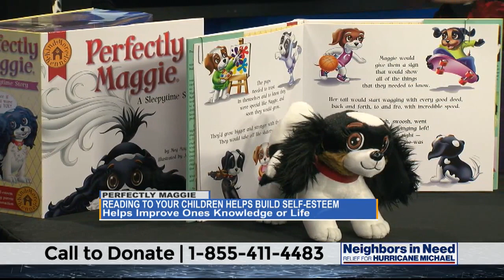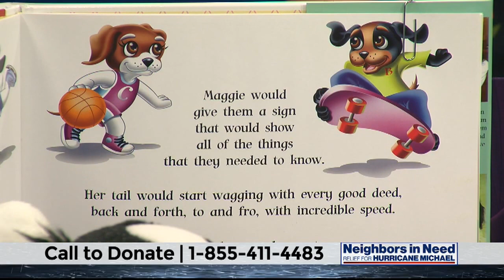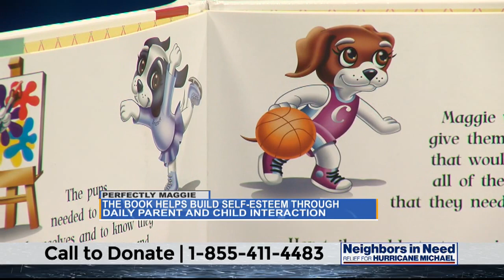JoJo Pastors showcases Perfectly Maggie Sleeptime Story bestselling kids